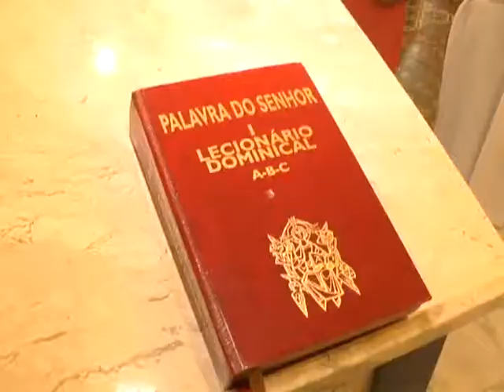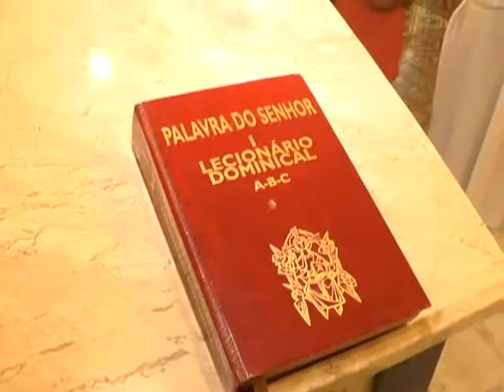Coroinhas e acólitos participam de missa especial o ao dia do protetor são Tarcísio